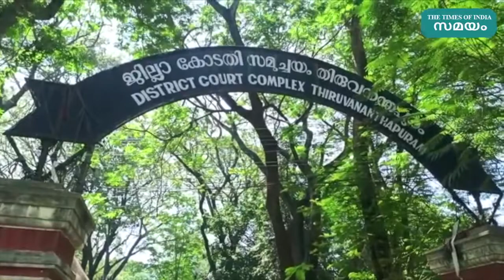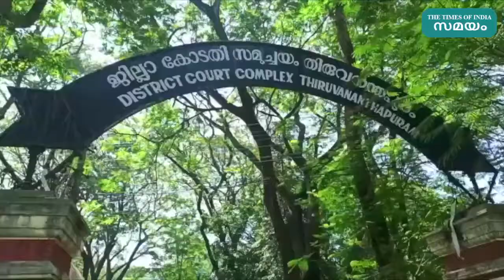പ്രതികൾക്ക് ശിക്ഷ വിധിച്ച് കോടതി;അഭയയ്ക്ക് വൈകിക്കിട്ടിയ നീതി | Samayam Malayalam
കോട്ടയം പയസ് ടെൻത് കോൺവന്റിൽ സിസ്റ്റർ അഭയ കൊല്ലപ്പെട്ട കേസിൽ രണ്ടു പ്രതികൾക്കും ജീവപര്യന്തം തടവ് ശിക്ഷ വിധിച്ചു. തോമസ് കോട്ടൂരിന് ഇരട്ട ജീവപര്യന്തമാണ് വിധിച്ചിരിക്കുന്നത്. പ്രതികൾ അഞ്ചു ലക്ഷം രൂപ വീതം  പിഴയടയ്ക്കണം. തിരുവനന്തപുരം സിബിഐ പ്രത്യേക കോടതിയാണ് വിധി പ്രസ്താവിച്ചത്.